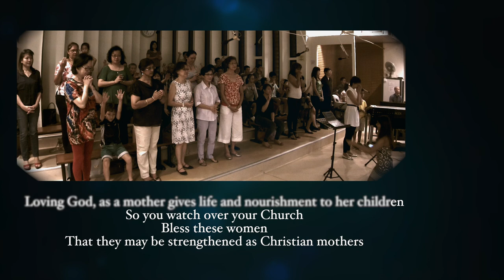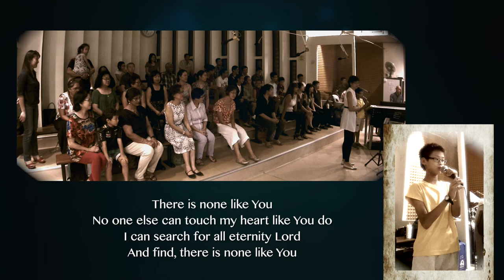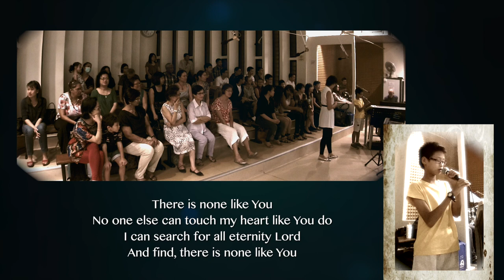Mother's Day Tribute , There is None Like You AMC OLPS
Fr Charlie leads the church of Our Lady of Perpetual Succour in praying over the mothers present during Mother's Day weekend  2016.   Justin Neo sings " There is none like you " as a tribute for all mothers.